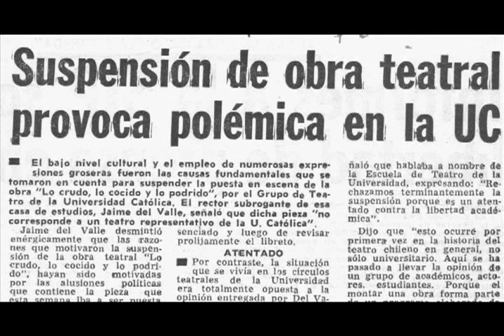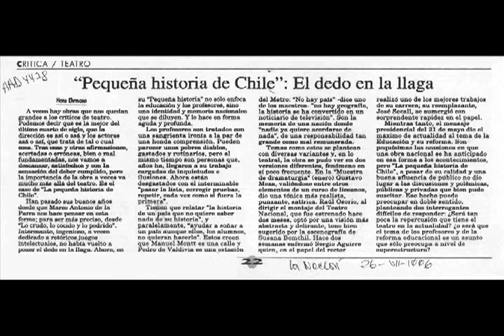"LA PEQUEÑA HISTORIA DE CHILE" de Marco Antonio de la Parra